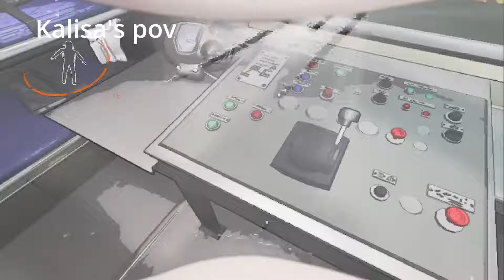So We Played Lethal Company for the First Time...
I hate arachnids (derogatory)